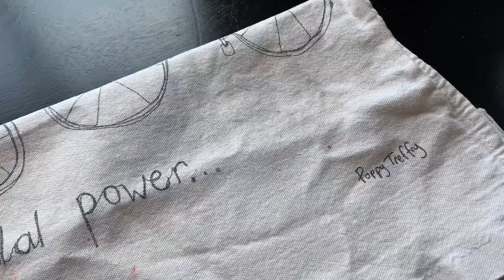치토스 모짜렐라 스틱 / Cheetos Mozzarella Stick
아주 쉬운 모짜렐라 스틱입니다. 매운 치토스를 빵가루 대신 묻혀 튀겨서 식감도 재밌고, 매콤한 맛이 느끼할수 있는 치즈스틱의 맛을 잘 잡아줍니다.
This popular  cheetos mozzarella stick is so easy to make at home.
If you like hot cheetos, this recipe is a must to try  : )